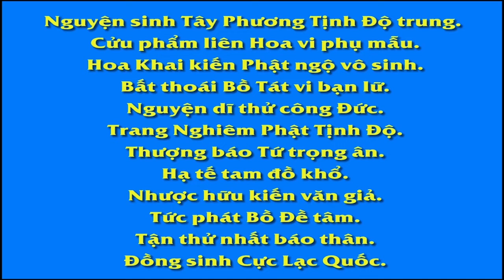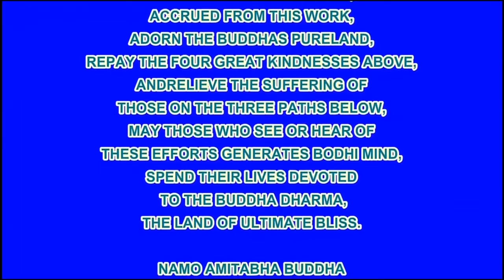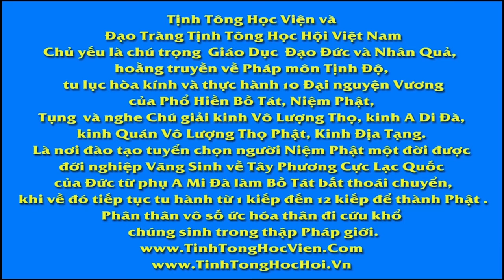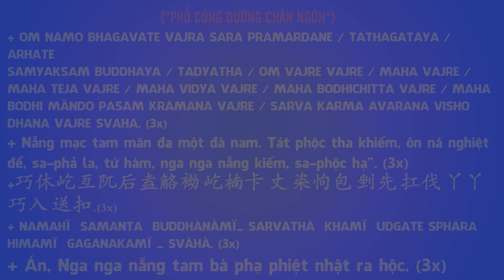19 49 Khuyên người lỡ phạm các tội nặng, Dục Hải Hồi Cuồng, An Sĩ Toàn Thư